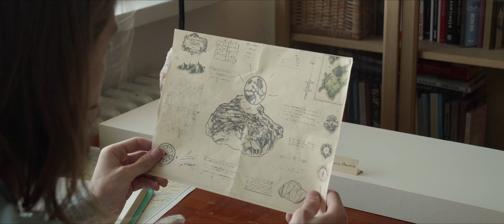STONE GIANT - CGI & VFX Short Film